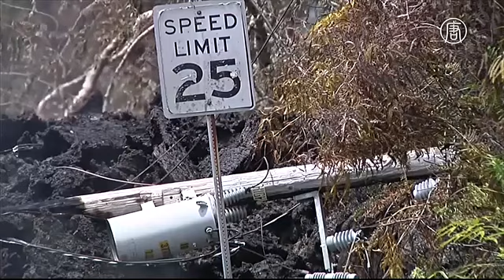На Гавайях вулканическая лава сожгла 35 домов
На Гавайях продолжает течь лава из вулкана Килауэа. Поток не останавливается и уже уничтожил десятки домов. Жителей эвакуировали, однако уезжать согласились не все.